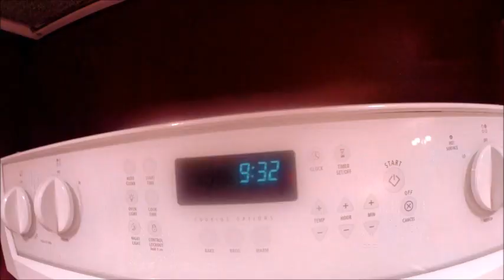Molly, Linda & Me Going To The Party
Hey everyone welcome to Molly & Me with Linda
This channel is all about our lives and wacky banter. We also will be covering the rest of my recovery and talking about daily challenges involved with the recovery and just in general. Hope you tune in and follow along.

I am a partner with Fullscreen!

Send Mail to:
Jerry Ott
Orleans, ON
K1C-7H4
Canada